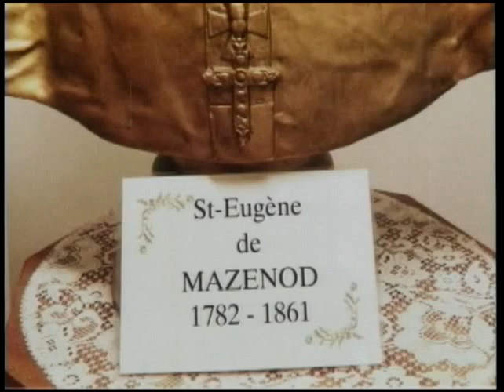Polish Studio (2015-12-05) - 200th Anniversary of Missionary Oblates of Mary Immaculate